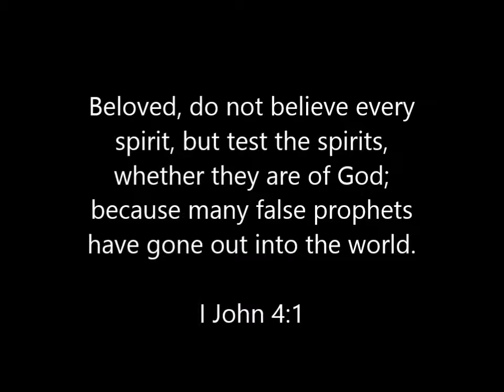King of the Road Episode 30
I drive from West Wood to Sandy Ranch!